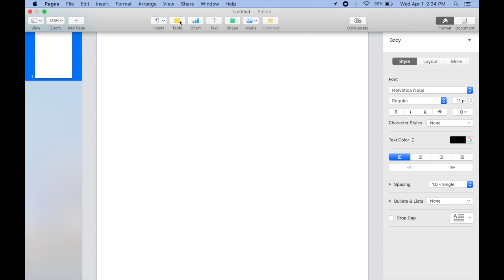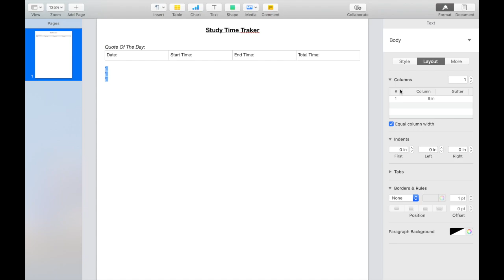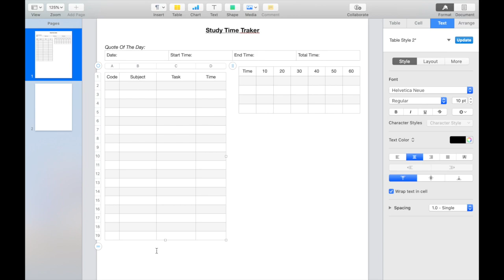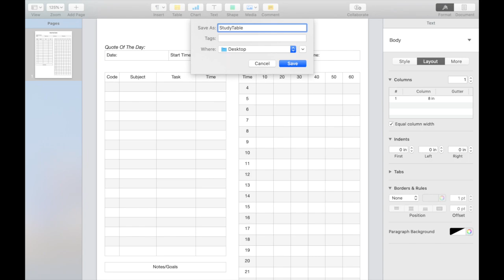Study Log Time Tracker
Hi! =D

Get Inspired/Motivated! Use This Study Log To Keep Yourself On Track With Your Studies.

"Whatever The Mind Of Man Can Conceive And Believe, It Can Achieve." - Napoleon Hill

Don't Worry